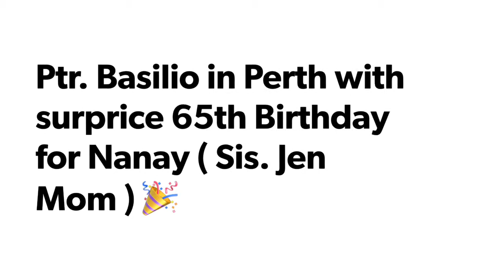Ptr. Basilio in Perth with Surprice 65th Birthday for Nanay Pina ( Sis. Jen Mom )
Pastor Basilio